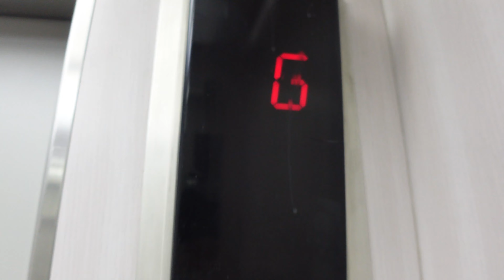First Impressions of Bangkok, Thailand Vlog 🇹🇭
In this video we try yummy Thai food for the first time and we give our honest first impressions of what it's like in Bangkok, Thailand 2022:)

Traveling with a kid has made us super addicted to caffeine if you would like to support that addiction☕️/support us in general:

You're amazing!

Travel gear: